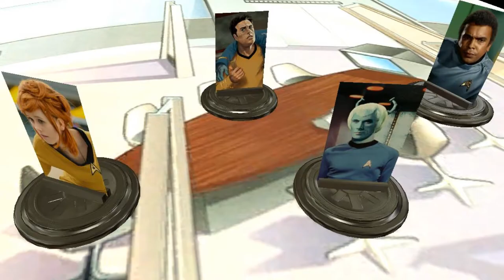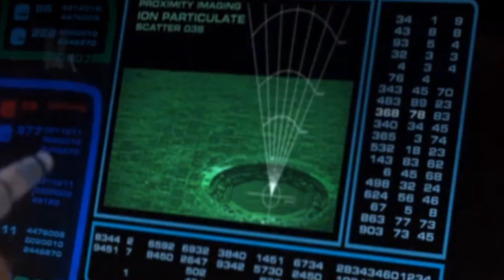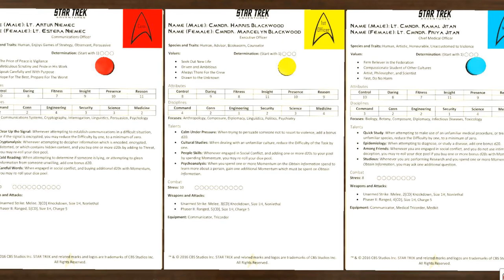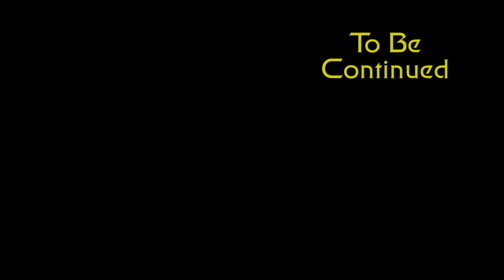Star Trek Adventures - Webisode 2 (Abyss Station) Part 1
Space... the final frontier.  These are the voyages of the Starship Lexington.

In this, their second mission, the crew of the Lexington arrives in an unusual system with a black hole at its center.  A Federation star base, Abyss Station, is studying a pre-warp civilization on a local planet, and an ancient alien star base.  Both are mysterious and have secrets hidden within.

This is a play through of Star Trek Adventures in their living campaign.  It is an ongoing story that will continue through the campaign.  This particular adventure is so long it has been split into two parts.

This is a recreation of a role playing game, and is not intended for profit.